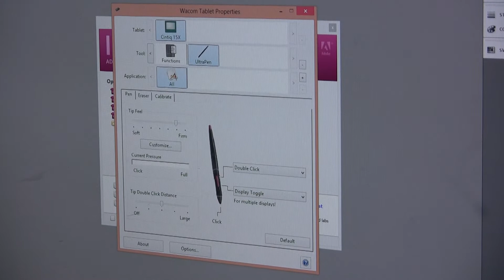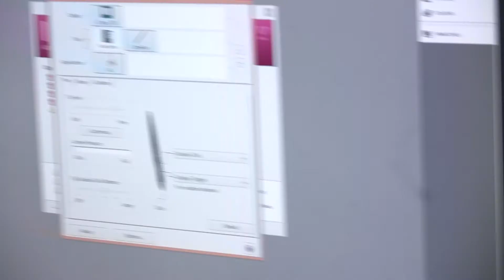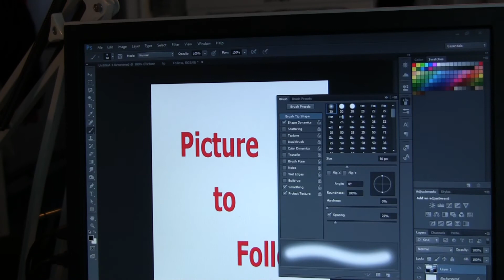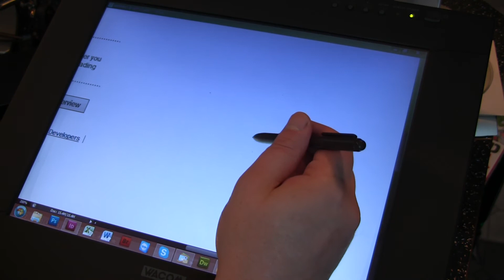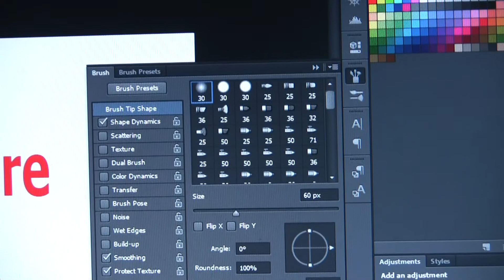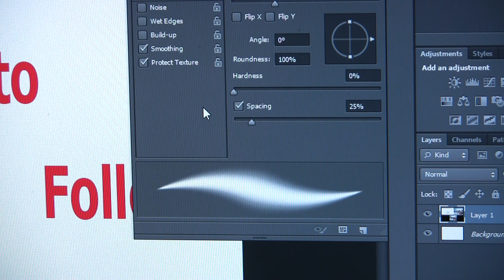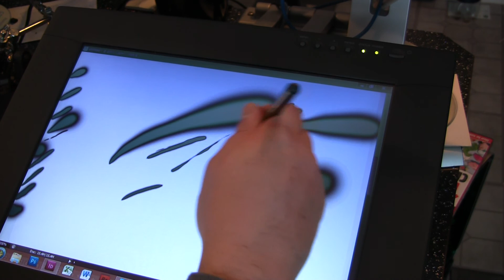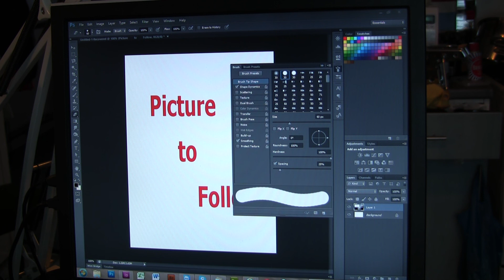Wacom Cintiq 15x quick setup, Windows 8, Adobe CS5 multimonitor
Just a quick video showing Wacom 15 working and a few quick tips for anyone who is interested. I use my tab for basic graphical design work.